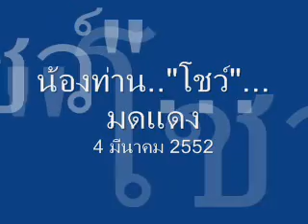น้องท่านโชว์"มดแดง"